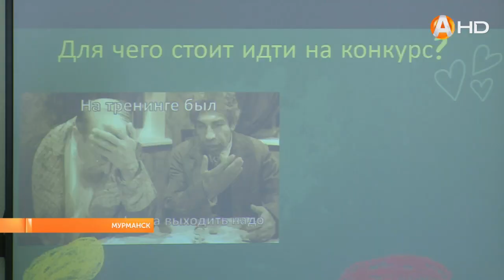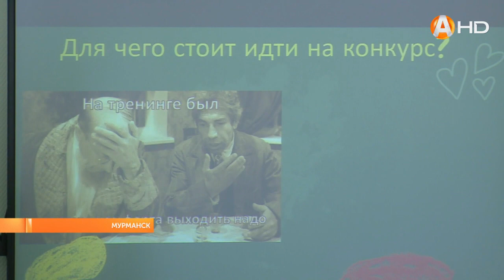С ледокола на мастер-класс: «Учитель года России» Дмитрий Лутовинов обменивается своим опытом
С ледокола на мастер-класс: «Учитель года России» Дмитрий Лутовинов обменивается своим опытом с коллегами из Мурманска